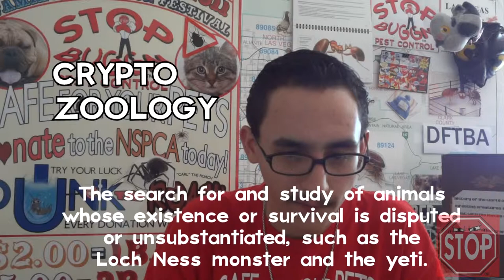Pest Vlog 2-29-12 The Rat King, "Rat"Ics, Moth Dating Game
GOOD MORNING [insert name],

Here we are with the follow up Vlog showing you all that Rats can be more then a Pest, they can be a NIGHTMARE! Pest Control safe and professional jobs always done right. When it comes to Rats history however, these suckers have been making head lines since the 1800's. In particular is one of the oddest and I'd say most disturbing thing a group of rats can do. Thank goodness I as a Las Vegas Pest Control Technician have not come across the notorious Rat King. But if I ever do, you know I'll snap a Video for the Vlog.

As far as the Rats in this city, there abundant and large in size. I'm not speaking on the Las Vegas Mob's behalf however how many Rats are in this city, but I can say the Cheese Eatin Rat Buggers have been causing a lot of mischief in the attics of homes. The Pest Vlog will take you into the confined spaces of an attic (which is very similar to most standard attics) is a cramped and hostile environment full of danger in all directions. Oh and one more thing, don't shove your foot through the customers ceiling!

And finally, the Secret Weapon of The Day is here to remind you that it is OK to look for what you need in a mate in order to protect your young. The Moth we talk about has never spoken truer words; that's because it is a moth and can  not speak (As far as we know). Speaking of things that populate human space, there is an island that you may have heard of called Rat Island. Pest Vlog answers why it is here and who is responsible, or at least as close as we can get to uncovering a truth like that.

[insert name] I will see you on Friday.

We also have a Facebook to "Like" and a Twitter to "Follow" and unlike most, we always post!

______________________________LiNKBoX

The Pest Vlog Main Channel

Learn All there Is to know at the Pest Blog

How to Set a Victor Rat Trap (Learn Here)

Roof Rats in Snap Traps

Tired of Rats? How about mice?!